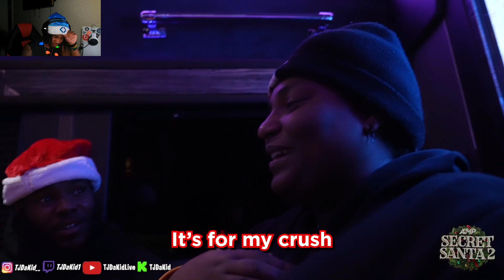TJDaKid Reacts To AMP SECRET SANTA 2